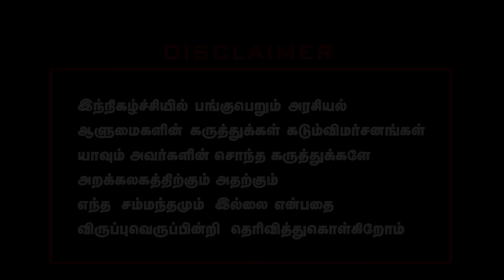சுப்ரீம் கோர்ட் வைத்த கொட்டு! |தோல்வி பயத்தில் மாறி மாறி பேசும் modi | India clicks | Income Tax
சுப்ரீம் கோர்ட் வைத்த கொட்டு! |தோல்வி பயத்தில் மாறி மாறி பேசும் modi | India clicks | Income Tax | Adv vanchinathan Interview